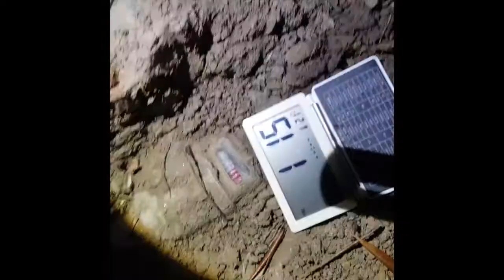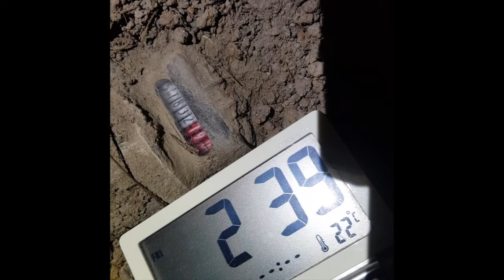Water Meter Monitoring Short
Water Meter Monitoring